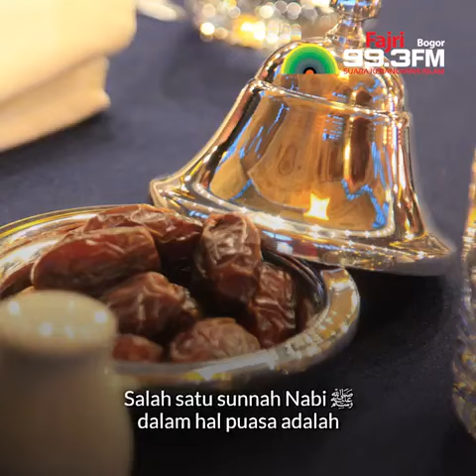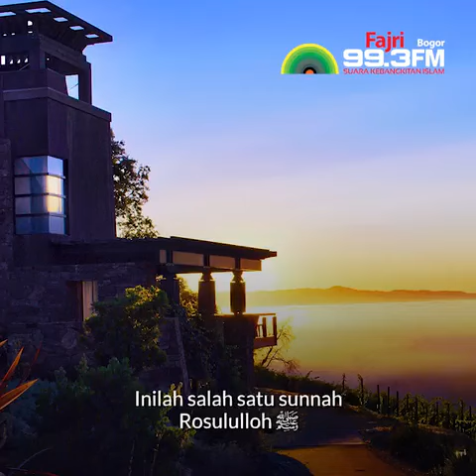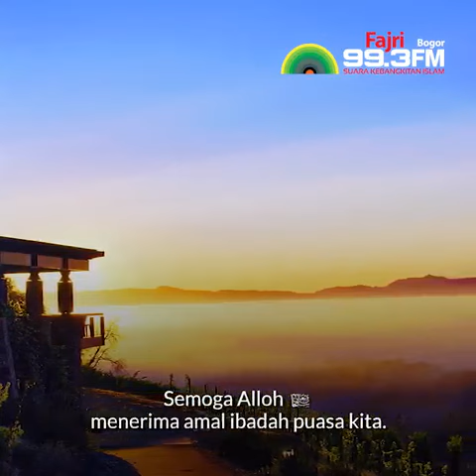Keberkahan Sahur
Makan sahur merupakan sunnah Nabi Muhammad sholallohu alaihi wasallam, walaupun hanya segelas air.
Dan pada waktu sahur tersebut, terdapat beberapa keberkahan yang hendaknya diraih oleh seorang Muslim yang hendak berpuasa.
Semoga Alloh menerima amal ibadah puasa kita.